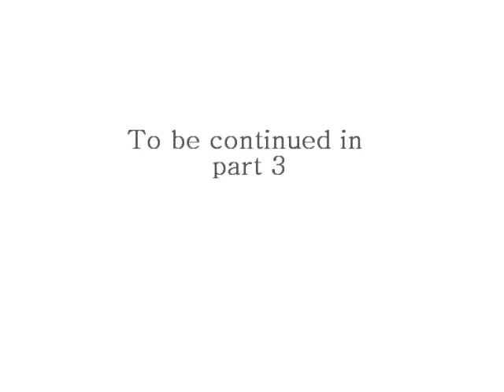Pundits in Canada pt.2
Swami Ram Charran is a guru and spiritual guide. His teachings provide all of us wisdom and enlightenment.